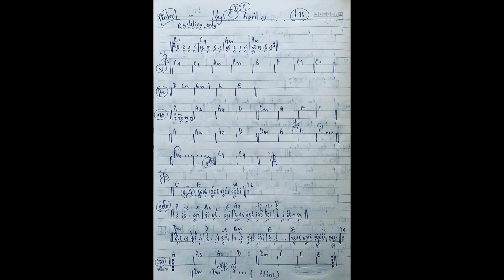April ည rhythm guitar tutoria zaw latt ros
April ည
rhythm guitar tutorial
2004 တုန်းကမှတ်မှတ်ရရ MCC ခန်းမ မှာစတီးဖူးတဲ့ ကိုပူစူး (ခ) ကိုဂရေဟမ် ရဲ့ တစ်ကိုယ်တော် live အခွေထဲက တေးရေးဆရာ အိုက်ပီး ရဲ့ကိုယ်ပိုင်သံစဉ်သီချင်းကောင်းလေး ၁ ပုဒ်ပါ

video ထဲမှာ
Am9 ဆိုပြီးပြောခဲ့မိတယ် အမှန်က Amsus4 ပါ
G ဆိုလည်း အမှန်က Gsus4 ပါ
note လေးအဆုံးမှာပါ